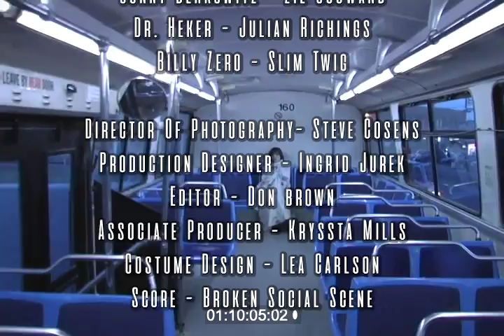PIC LOCK Tracey Fragements